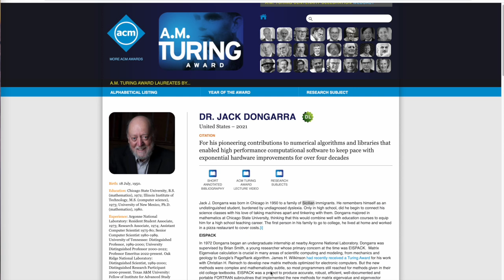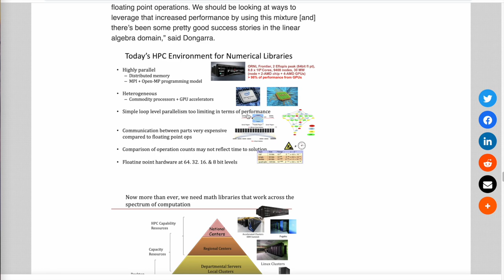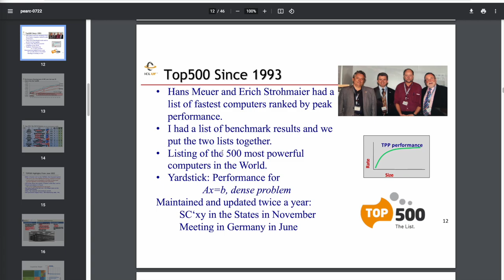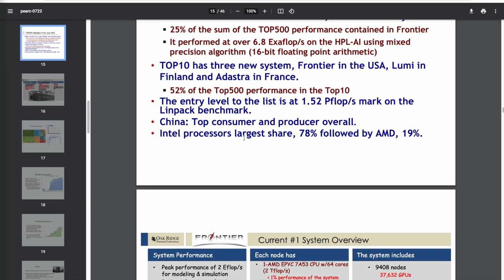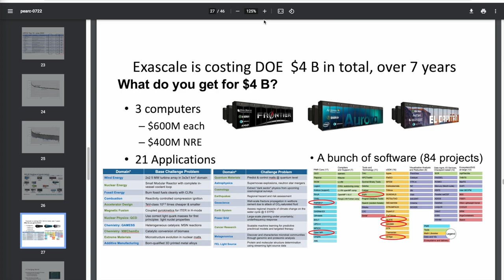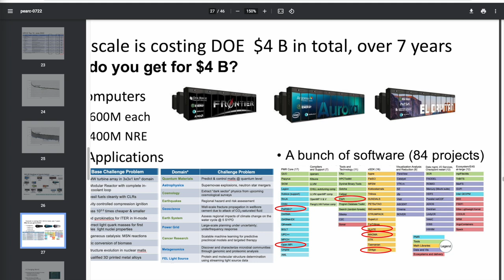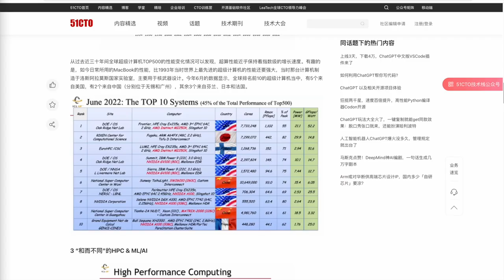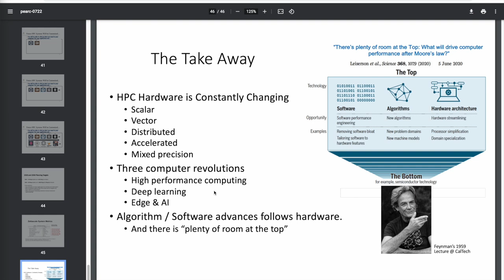Learning from 2021 Turing Award Winner's View For HPC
This videos tries to summaries key ideas presented by Dr. Jack Dongarra (2021 Turing Award Winner).

0:00 Introduction
2:50 TOP500 list
7:08 ECP project
10:23 Hardware vs Software
12:46 Future trend